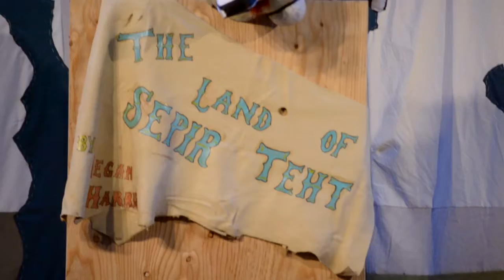The Land of Sepir Teht- The Triplets of Sepir Teht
The Triplets of Sepir Teht- A short puppet show. Written and directed by Meg Harris. Puppets also made my Meg Harris. Puppeteers and voices by various. Protected under Puppets and Pastries LLC